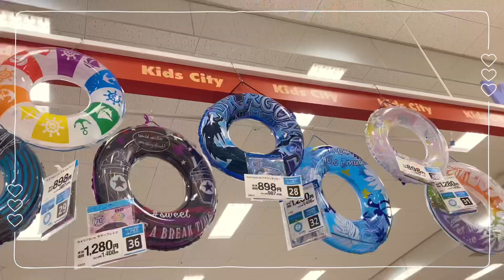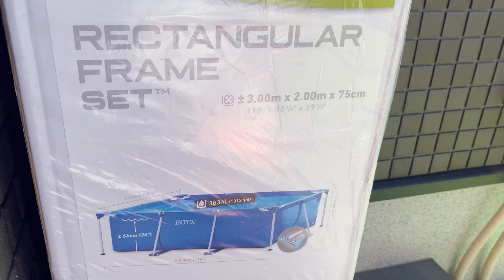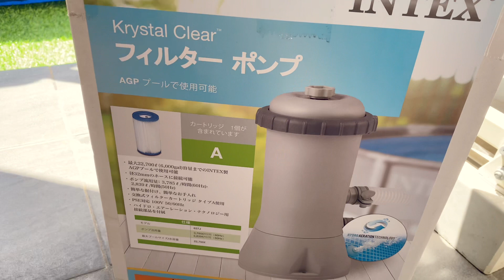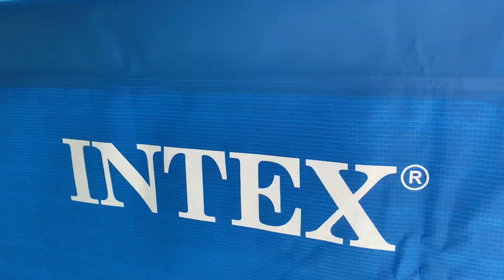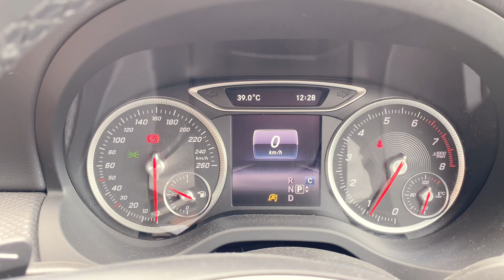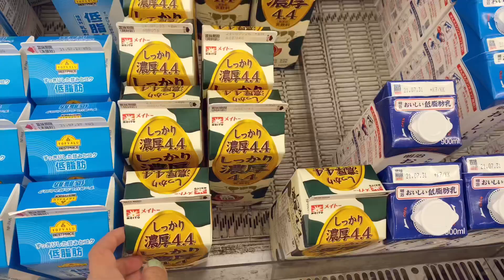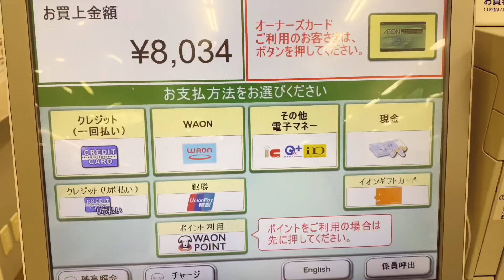สระว่ายน้ำที่บ้าน ปะป๊าแอบซื้อมาให้เด็กๆ ไปจ่ายตลาดซื้อของมาเล่นน้ำ | vlogครอบครัวญี่ปุ่น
ปะป๊าเตรียมสระว่ายน้ำให้เด็กๆแต่เช้า สั่งอุปกรณ์มาครบเซ็ทตามสไตล์ปะป๊าขาช้อป ใกล้ปิดเทอมแล้วเล่นน้ำกันที่บ้านไปก่อนละกัน

กางสระปุบปับแว่นตาว่ายน้ำ ห่วงยางอะไรก็ยังไม่มีเลยต้องรีบพาไปซื้อ